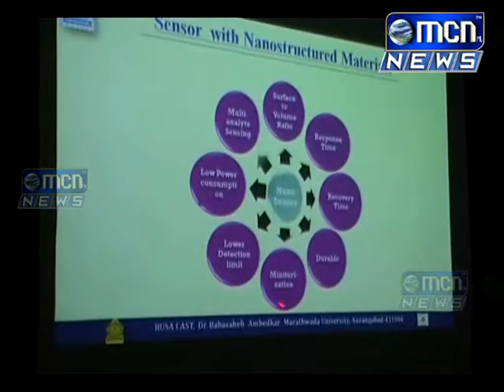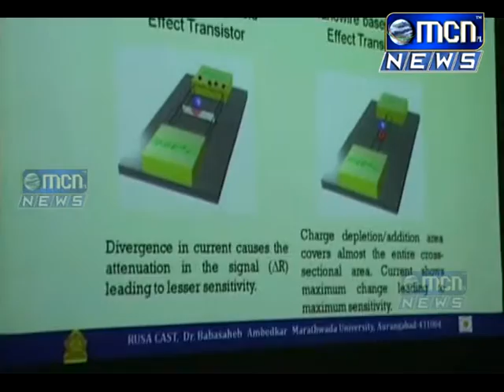विद्यापिठात सेन्सर टेव्नâॉलॉजी विभागाच्यावतीने एक दिवसीय कार्यशाळेचे आयोजन करण्यात आले होते